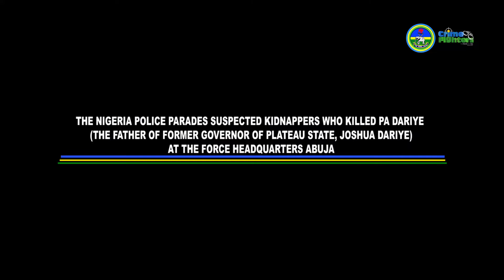Why We Killed The Father of Governor Joshua Dariye After Collecting N10m Ransom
In June 2020, the suspects kidnapped the father of Joshua Dariye, held him captive for eight days in an unsanitary environment, ill-treated and killed him after collecting ransom from his relatives.